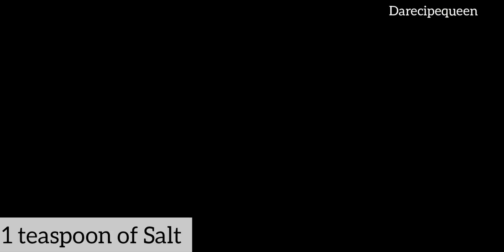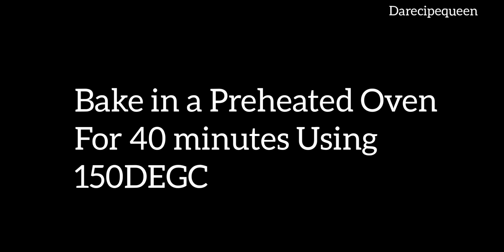Traditional Butter Cake Recipe || How to Bake Old Fashioned Butter Cake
Ingredients
2 cups of flour
225g of Sugar
125g of Butter
3 Eggs
2½ teaspoons of Baking powder
1 cup of Milk
1 teaspoon of Vanilla flavour
1 teaspoon of salt